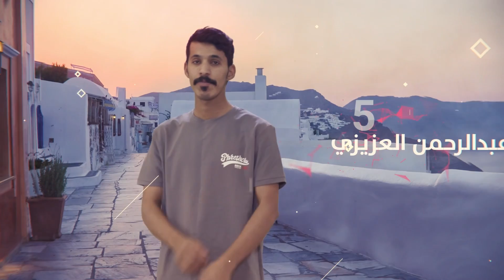بطموحاتٍ لاتنتهي، وبتميّز المنافسة الشريفة - أبطال النُسخة